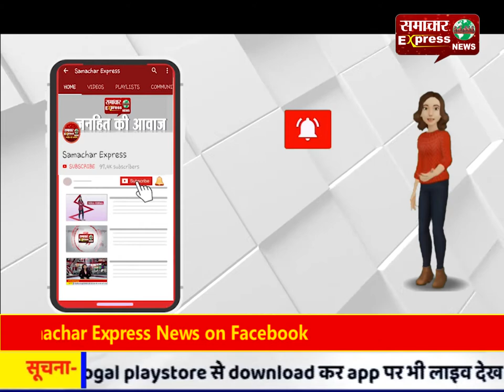झाबुआ चुनाव में भाजपा के हारे प्रत्याशी भानु भूरिया ने कमलनाथ सरकार पर लगाए गंभीर आरोप